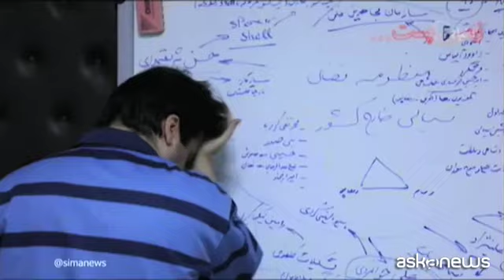Iran, impiccato il giornalista dissidente Ruollah Zam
Milano, 12 dic. (askanews) - E' stata eseguita in Iran la condanna a morte del giornalista iraniano Ruollah Zam, accusato dalle autorità di avere fomentato le proteste antigovernative del 2017. La televisione di Stato Irib ha diffuso immagini d'archivio di Zam riportando la notizia dell'esecuzione.
Fondatore di Amad News, canale con oltre un milione di followers, Zam era stato arrestato l'anno scorso al suo rientro dalla Francia, dove era fuggito ottenendo protezione da parte dello Stato francese.